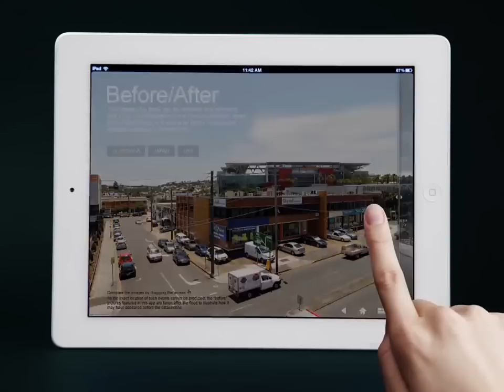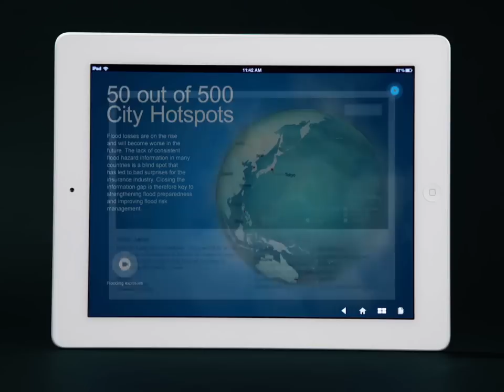Swiss Re Floods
The Swiss Re Flood App gives a general understanding of flood risks and explains how to manage and insure these risks. The App explores different types of flooding and the challenges involved in making floods insurable. It highlights the importance of adapting to climate change and shows how reliable flood information can strengthen flood preparedness.